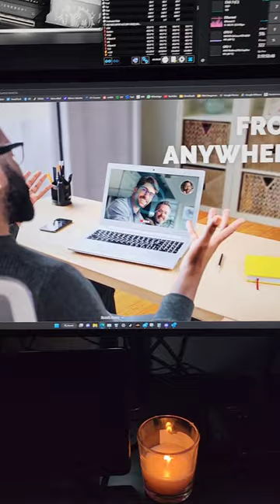CES 2023 WEHEAD Preview